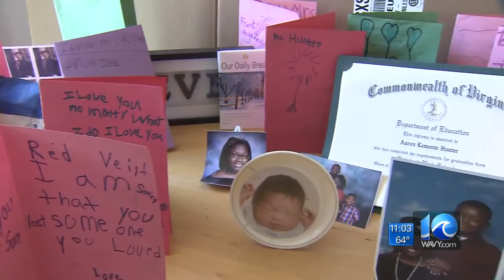Mother of slain Suffolk man says she forgives alleged killers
Liz Palka reports